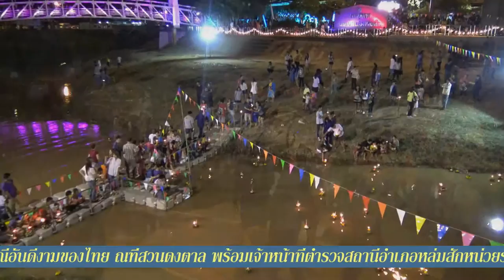ลอยกระทงสวนดงตาล อ.หล่มสัก จ.เพชรบูรณ์ 2558 FullHD1080P ตอน2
srimool ลอยกระทงสวนดงตาล อ.หล่มสัก จ.เพชรบูรณ์ 2558 FullHD1080 ตอน2 ลอยกระทงสวนดงตาล วันที่25พฤศจิกายน อ.หล่มสัก จ.เพชรบูรณ์ 2558 FullHD1080P ตอน1นายกิตติ พั้วช่วย นายกเทศมนตรีเมืองหล่มสัก เป็นประธานเปิดงานลอยกระทง ประจำปี 2558 เพื่อสืบสานประเพณีอันดีงามของไทย แม่น้ำป่าสัก บริเวณหน้าสวนดงตาล อำเภอหล่มสัก จังหวัดเพชรบูรณ์ เป็นวันสำคัญวันหนึ่งของชาวไทยส่วนใหญ่ ตรงกับวันขึ้น 15 ค่ำ เดือน 12 ตามปฏิทินจันทรคติไทย